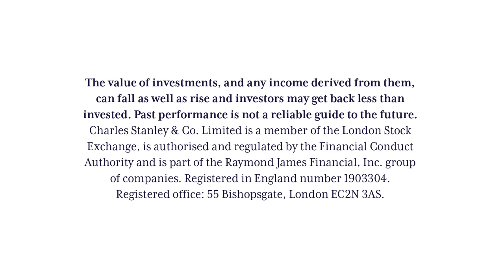OnDemand Webinar: How do you achieve financial wellbeing?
Nobody likes to think about losing their job, serious illness or even death, but have you ever considered how you and your family might cope if you lost your income for a period of time?

Watch tour recent webinar as our panel of experts discuss how to consider the unknown when planning your financial future and the value of professional advice.

Investment involves risk